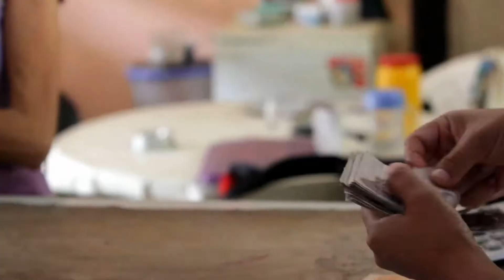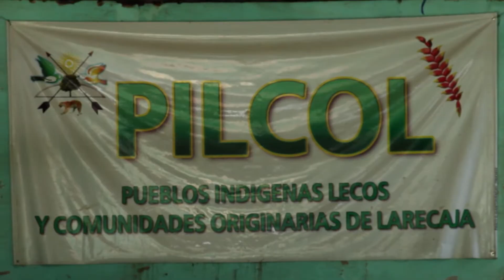HD Video 3 - Relaciones de producción en la explotación del oro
La riqueza que representa el oro nace de la explotación que representa fuerza de trabajo que desarrollan los distintos actores en la explotación de oro en las cooperativas.